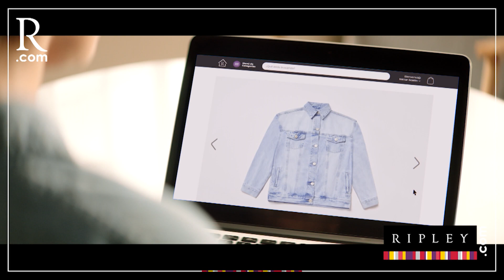Griselda, funcionaria de Mininter, es pieza clave en video de Juan Silva en Jesús María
PBO | Combutters Griselda, funcionaria de Mininter, es pieza clave en video de Juan Silva en Jesús María